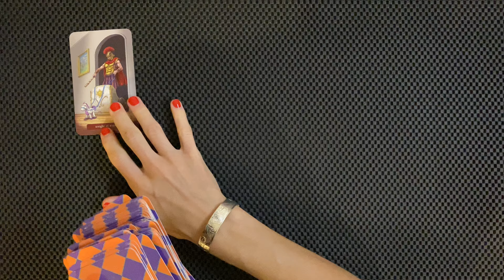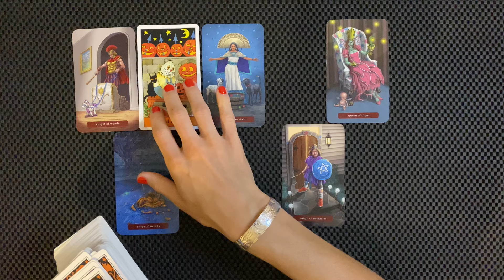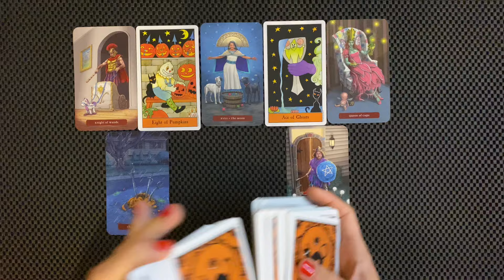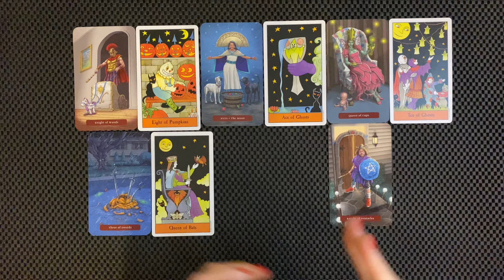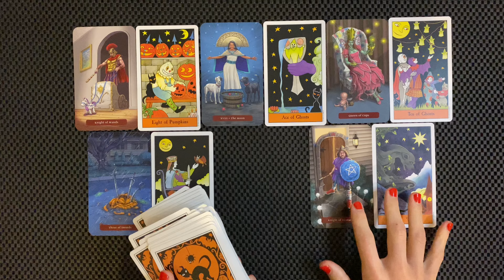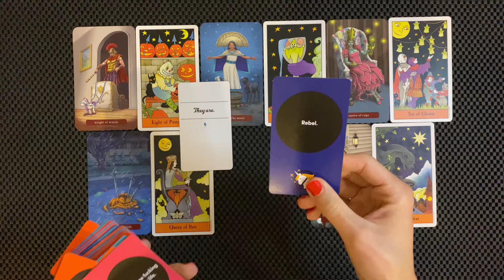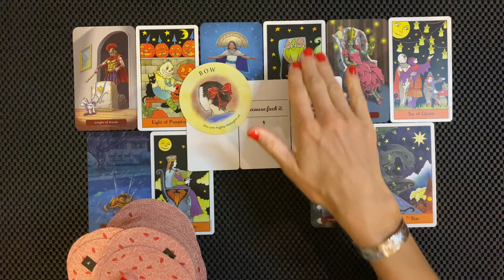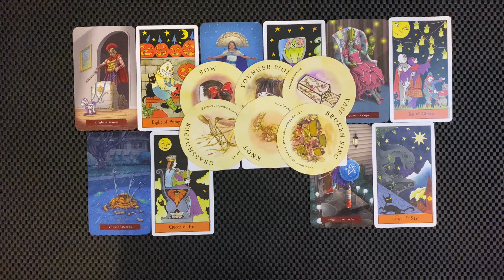LIBRA YOU’RE HIGHLY THOUGHT OF AND SURROUNDED BY LOVED ONES OCTOBER 14-20 2024 TAROT READING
Libra you’re highly thought of and surrounded by loved ones!